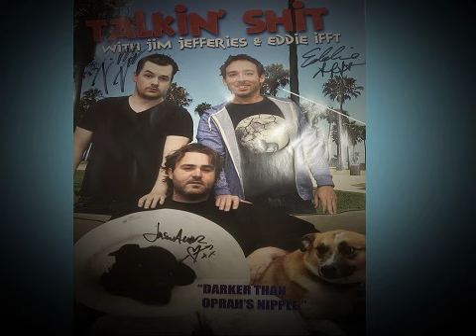Episode 112 - Taking Your Friends M